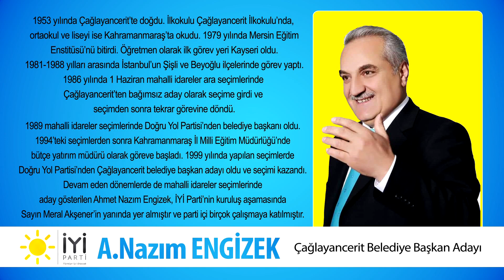ÇAĞLAYANCERİT İYİ OLACAK- AHMET NAZIM ENGİZEK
İYİ PARTİ AĞLAYANCERİT BELEDİYE BAŞKAN ADAYI A. NAZIM ENGİZEK